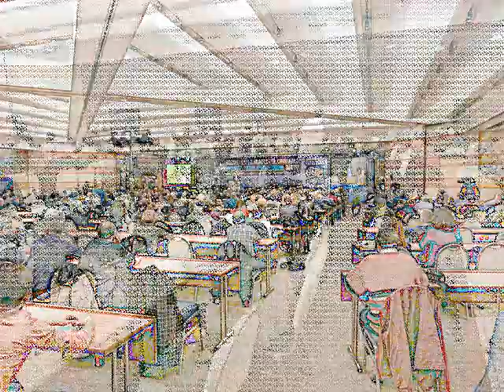Roma - 1-4 Novembre 2012 - XI Congresso Radicali Italiani - Blanca Briceno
Gianni Colacione intervista Blanca Briceno.

Artista: Lada Laika
Brano: LOST! (In the Valley of Shadows, Can You See The Light??)
Album: Rad Like Whoa EP, 2009.
Lic. CC: By-Sa